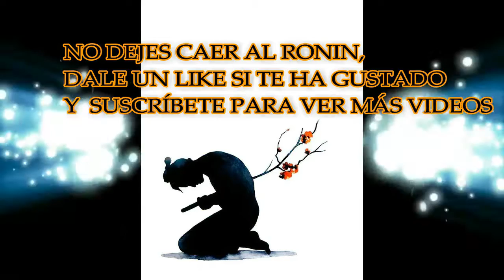SKYRIM SPECIAL EDITION -MOD CASA- VOLGON STATE & RIFTFALLS MANOR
Segundo video de "mods" de casas, donde os traigo dos bastante "molones". El primero, "Volgon Estate" es muy bueno, un palacete para vosotros con personal y todo. Y el segundo, "Riftfalls Manor", con alguna que otroa sorpresita que debereís ver...